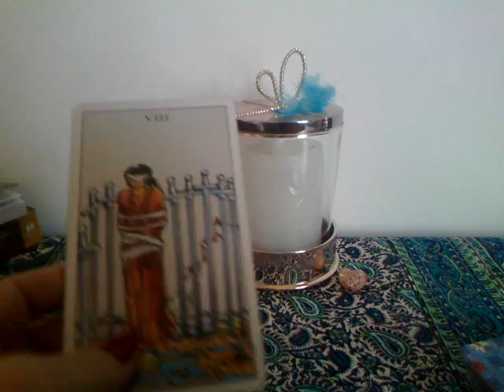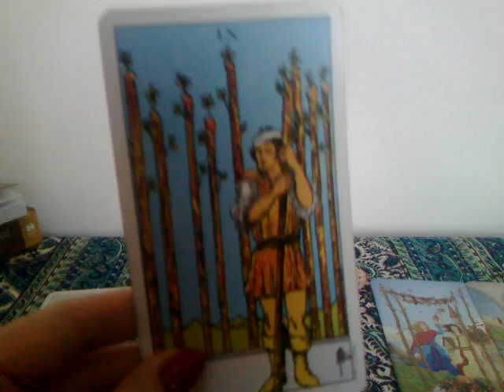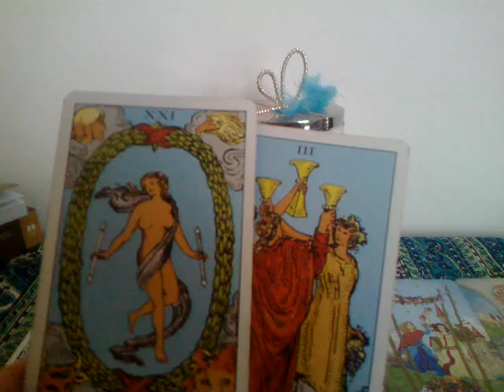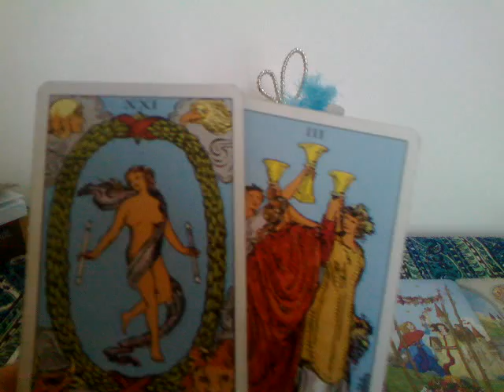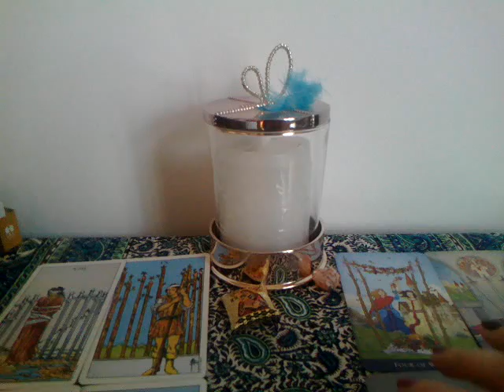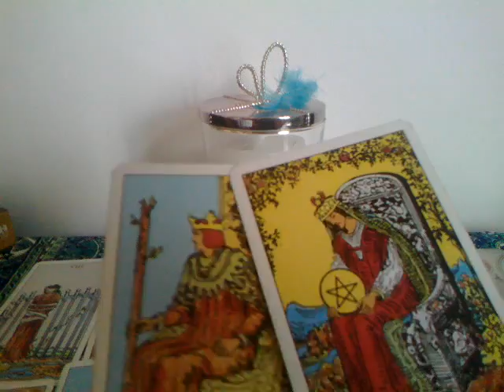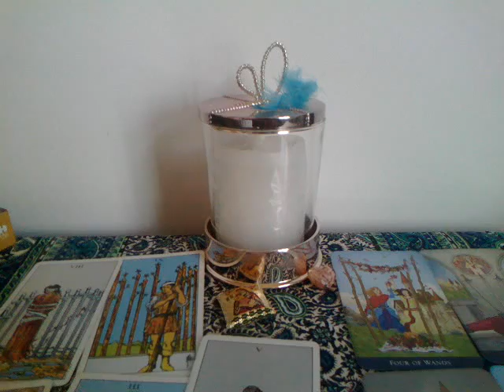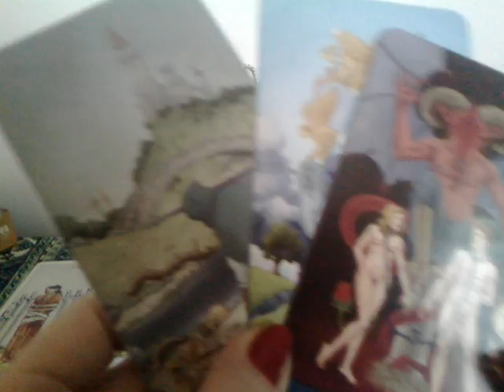BALANTA - BONUS, SFARSIT DE FEBRUARIE INCEPUT DE MARTIE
Va astept.
Etalare pentru zodia Balanta, Soare, Luna, Ascendent sau Venus. A se retine ca aceste citiri sunt colective. Va invit sa luati informatiile care corespund vietii voastre particulare.
Multumesc.